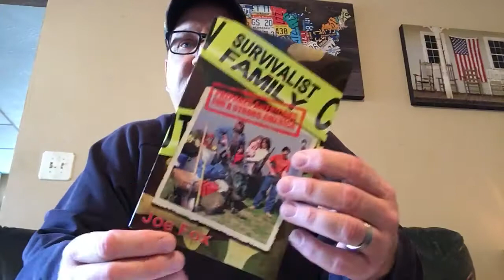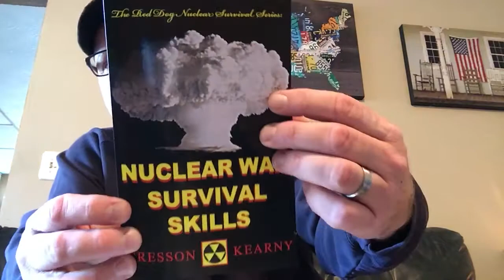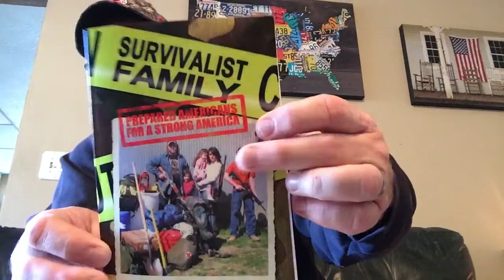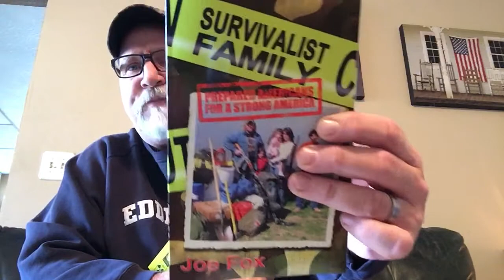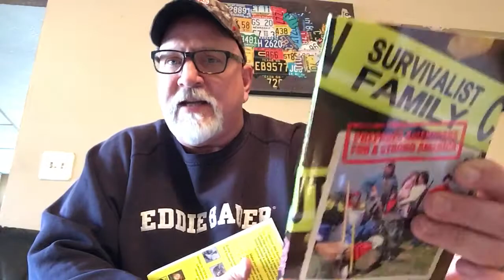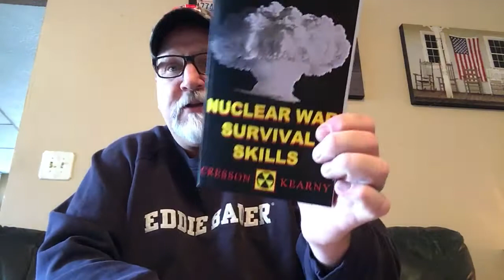Survivalist Family Pastor Joe Fox Book Nuclear War Survival Skills Book by Cresson Kearny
Fired Up Prepper Unboxing of Two Books Survivalist Family by Pastor Joe Fox, Viking Preparedness You Tube Channel!  Nuclear War Survival Skills by Cresson Kearny!

"When the student is ready the teacher will appear!"  Jim Rohn

Be prepared!  Not Scared!  Be Ready Not Frightened!